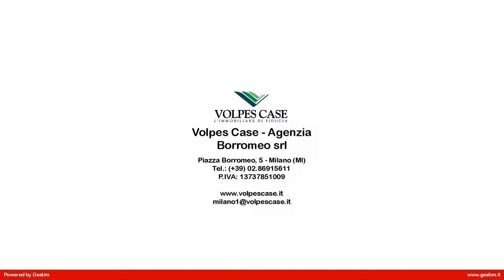Appartamento in Vendita a Milano (MI)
Appartamento in vendita Buenos Aires, Via Pierluigi Da Palestrina, posto al settimo e penultimo piano in palazzo signorile anni '70, in ordine nelle parti comuni, con ascensore e con servizio di portineria.
La soluzione di 80 mq c.a. è composta da ingresso, ampio soggiorno, cucina abitabile, camera, bagno finestrato e comodo ripostiglio.
L'unità immobiliare si presenta in buono stato di manutenzione, è dotata di aria condizionata e di pavimentazione in parquet in tutti gli ambienti ad eccezione del bagno.
Completa l'appartamento in vendita Buenos Aires una cantina al piano seminterrato.
L'immobile si trova a poca distanza dalle fermate MM Loreto e Caiazzo, da Corso Buenos Aires e dai principali servizi ed infrastrutture.